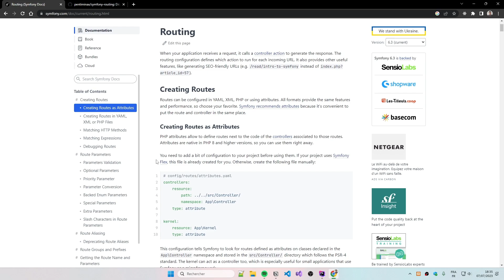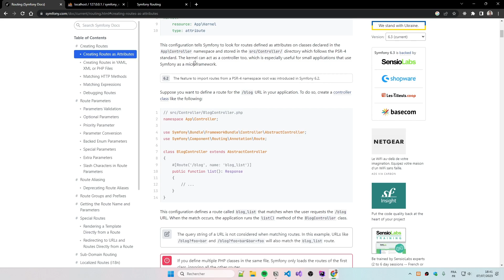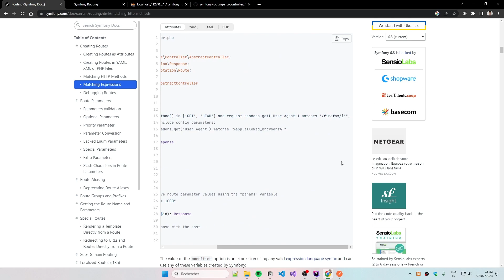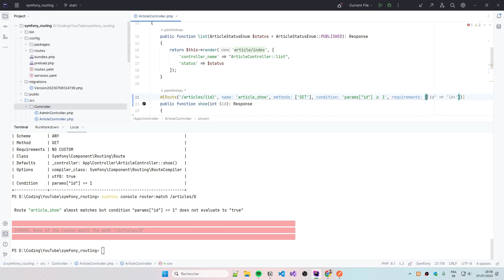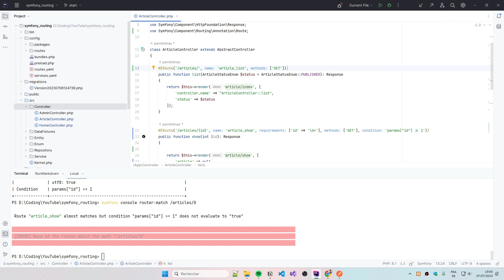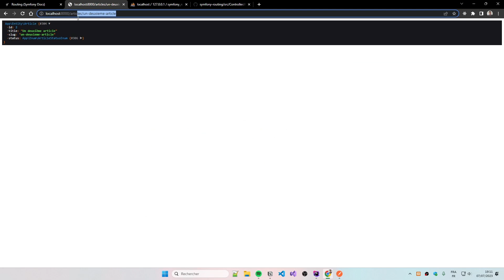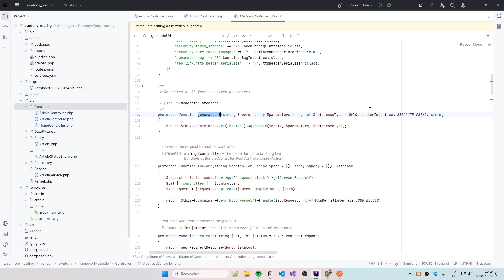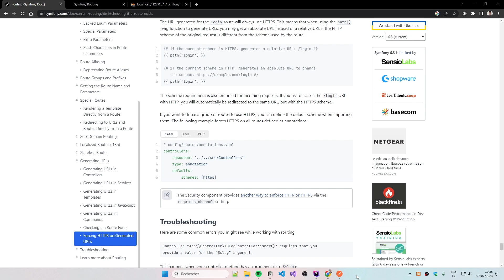Tout savoir sur le ROUTING dans Symfony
Dans cette vidéo je te montre comment fonctionne le ROUTING dans Symfony à travers des exemples de code.